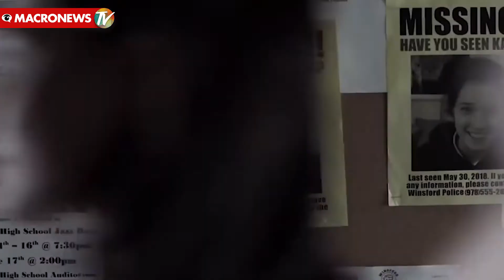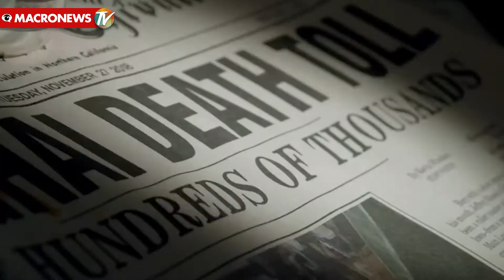TOP 5 peliculas de Terror